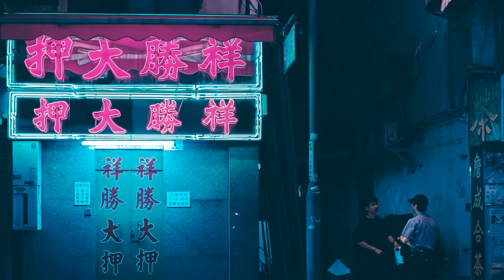DaniLeigh - No Limits (Skeler Remix)